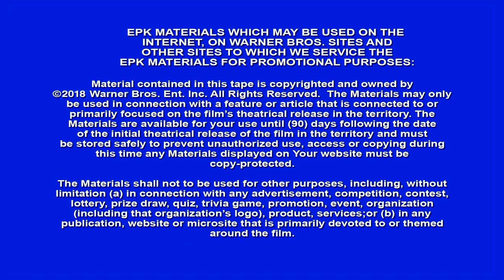12 Strong Itw Trent Luckinbill official video